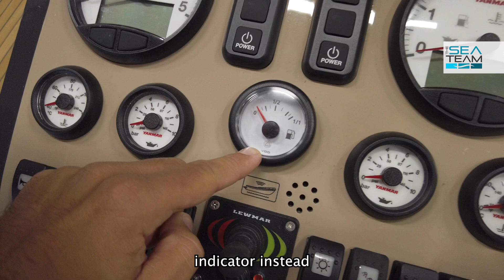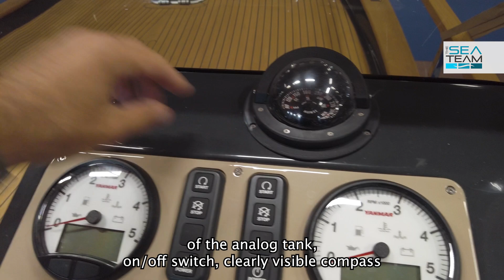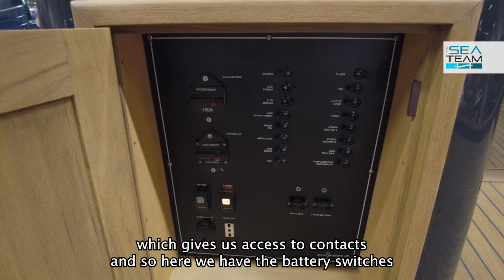On board of Esposito Positano 28 Open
The shipyard Nautica Esposito expresses all the skill in woodworking with this limited edition 28 open: all the wood you see on board is solid teak!

Length OA 8.60m
Width 2.90m
110 L water tank
Motorization 1x330 HP - 2x195 HP
People capacity 8
B category